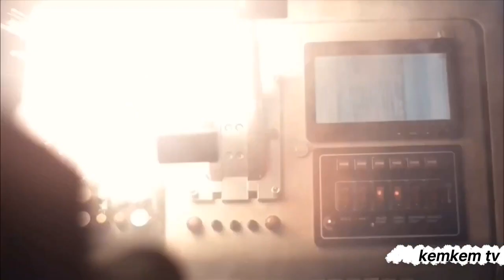ice part 1(Halo trending movie clip)